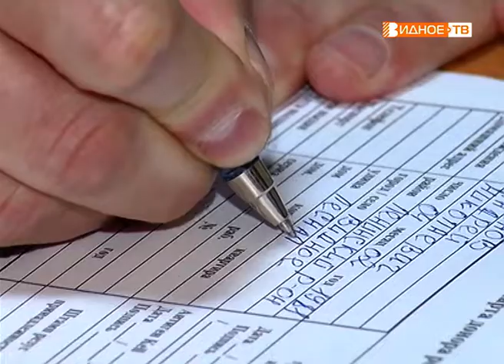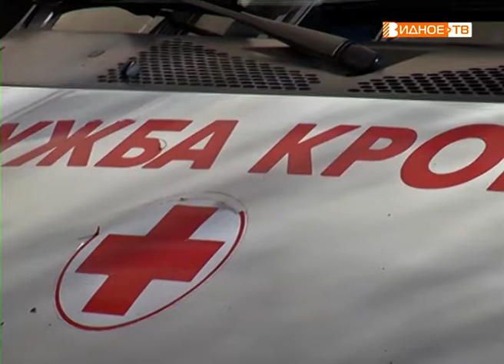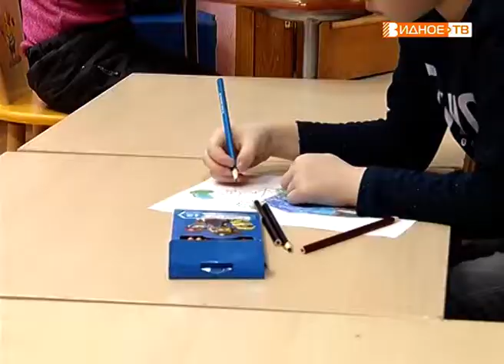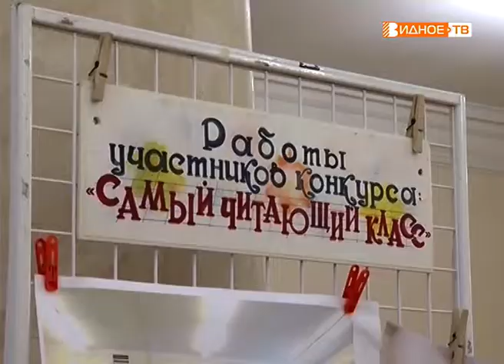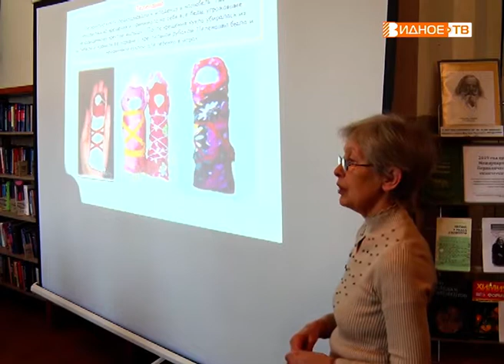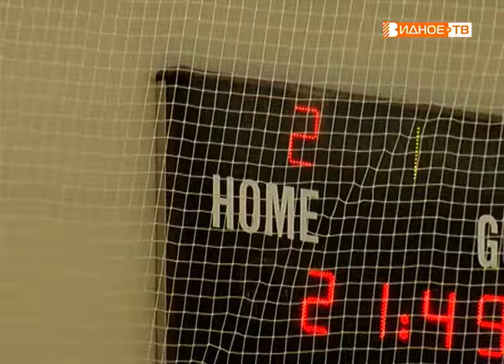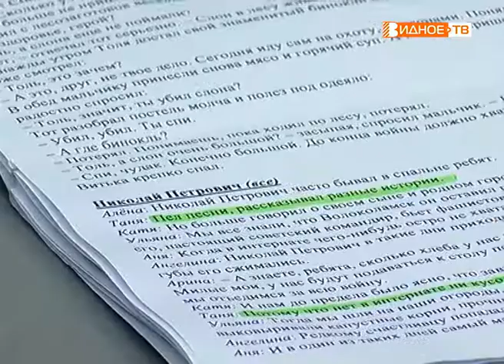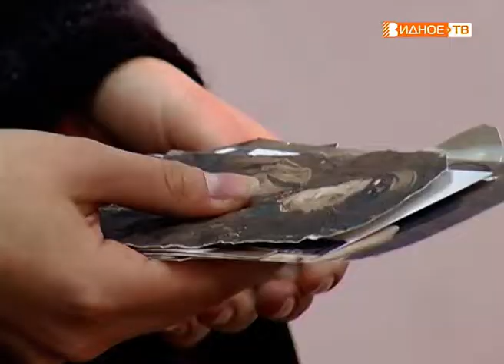Новости телеканала Видное-ТВ (27.03.2019 - среда)